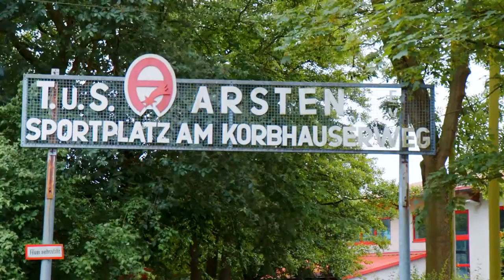wirfürbremen-Aktionstag der Sparkasse Bremen beim TuS Komet Arsten (08.06.2016)